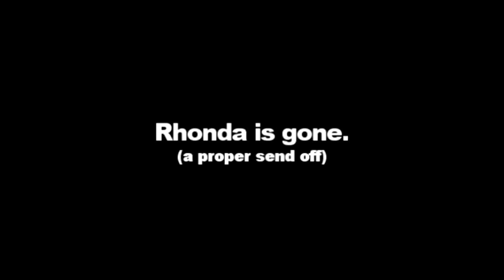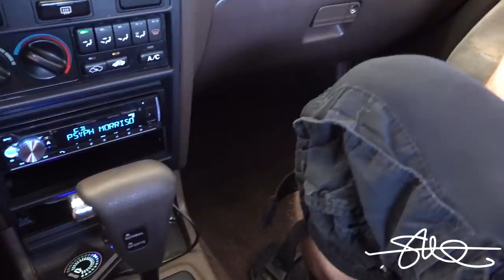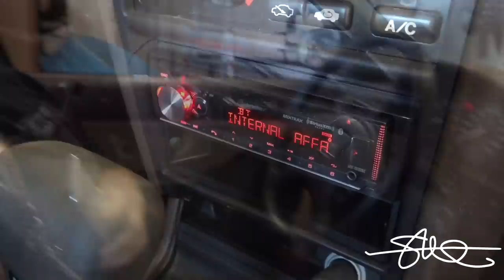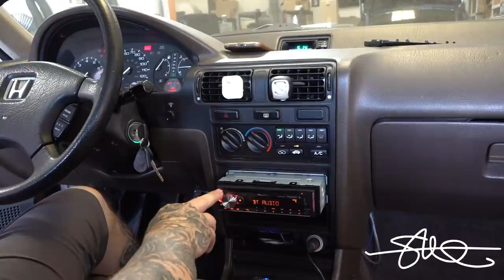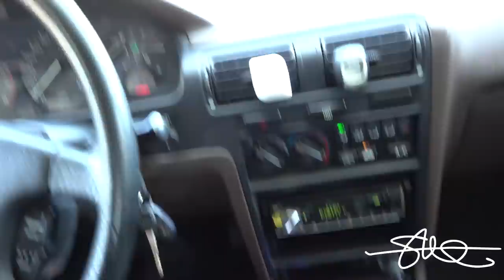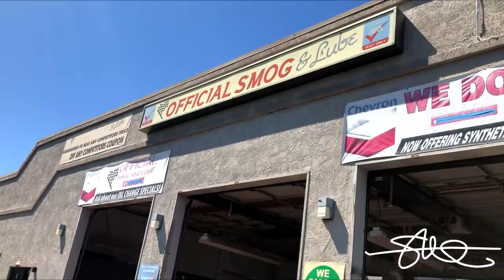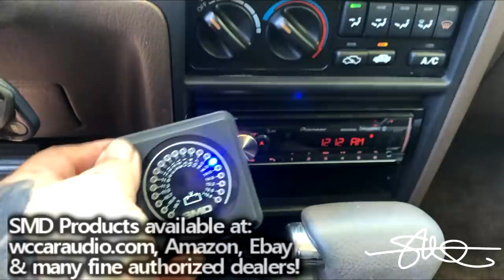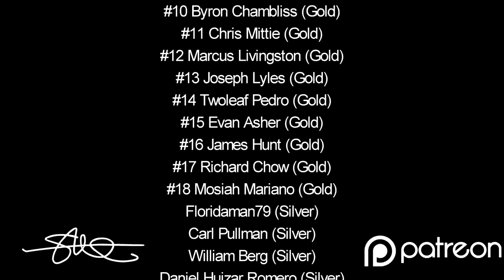Rhonda is GONE. A proper BASSHEAD sendoff 1990 Honda Accord One Last Bump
Rhonda was purchased about 10 years ago when my oldest child (my daughter) broke down (funny enough, in the DGAF Tercel LOL!). She needed a car ASAP to get to work so i scored this thing for about $1800 bucks. I have replaced so much stuff in this ride from the Alternator, to the headlights, tires, FULL brake job (calipers, rear brake drums (complete). more stuff than i care to talk about. But as ugly, and salvaged as it was, it still ran great till the very last day i owned it. After my daughter ran it to the ground, literally it overheated on the side of the road (full melt down), i pulled it in front of the house and took her to a Honda dealership and helped her get a MUCH newer, nicer car. About 2 years of sitting in front of the house, i pulled the radiator hose off and found NO thermostat. So i put one in, added some anti-freeze, and started it up. It fired right up and never got hot again. My son (Antheny) learned how to drive in it till he got his own better car. Then 3 years later, my youngest son Kay Kay (Kaleb) also learned how to drive in it and smashed it for about 6 months. He has something better now so it was time to say goodbye to Rhonda once and for all.

It was just a little father and son thing we did before my youngest graduated to a bigger, better car.  It was fun while it lasted but i have way to many vehicles in my life. It was time to say good bye to Rhonda and make some space since we don't need her anymore.  The new owner scored some B2 Audio mids/highs (see the install video series) and a nice pioneer.  I am actually sad to see Rhonda go!

, Amazon, Ebay and more!